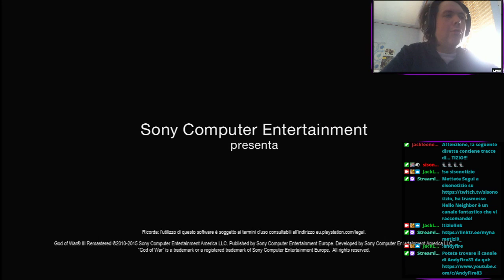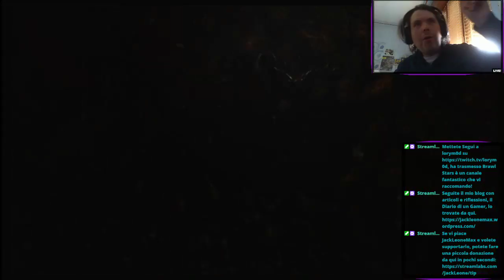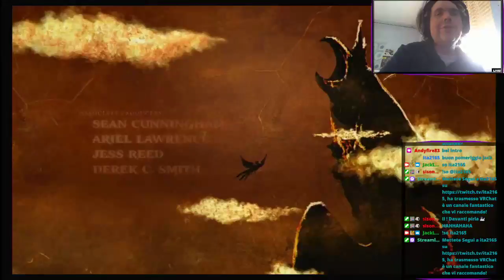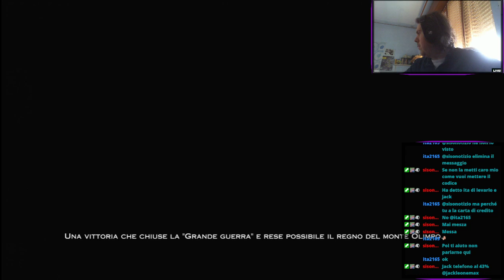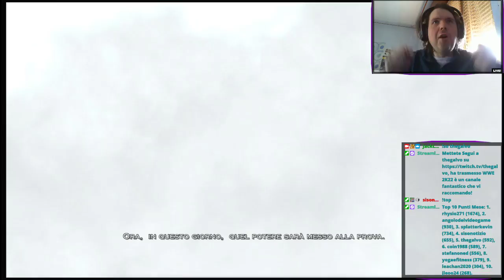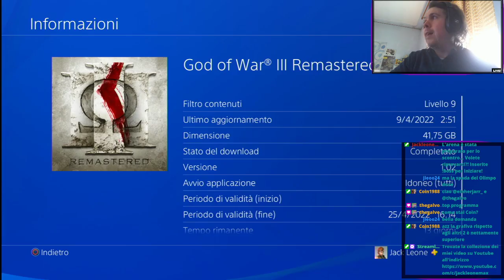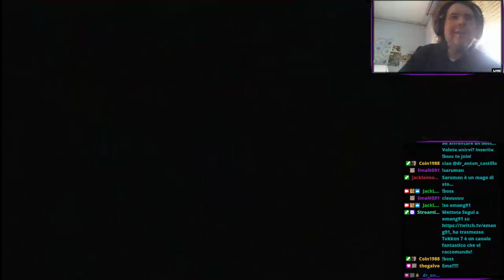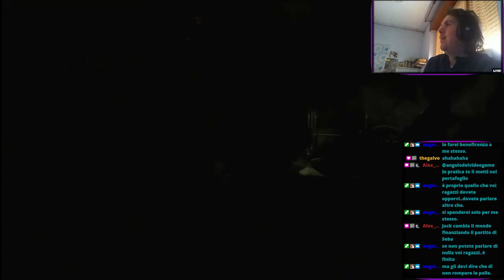God of War 3 Remastered Gameplay parte 1 - Kratos è tornato per concludere la Guerra con l'Olimpo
Inizia una nuova avventura sul canale! God of War 3 Remastered su PlayStation 4. Nella parte 1 del gameplay in italiano, JackLeoneMax ci riporta alla storia di Kratos, esiliato dall'Olimpo e alleato con i Titani, ormai costretto a fare di tutto pur di sfogare la sua vendetta nei confronti di Zeus. Cosa accadrà in questo capitolo? Scopriamolo insieme con la prima epica boss fight contro Poseidone!

Seguite le Dirette e le raccolte degli streaming sul mio canale JackLeoneMax anche sul Sito Viola.